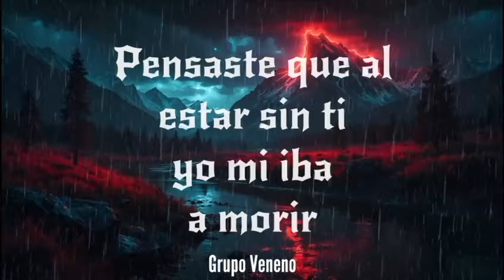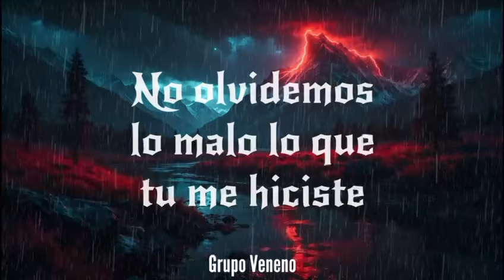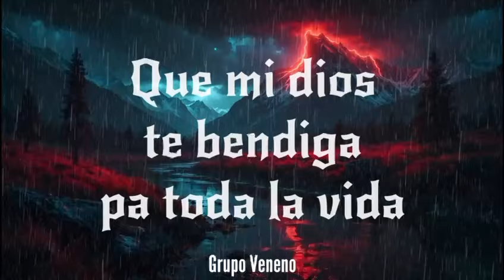G.Veneno En Tinieblas 2024